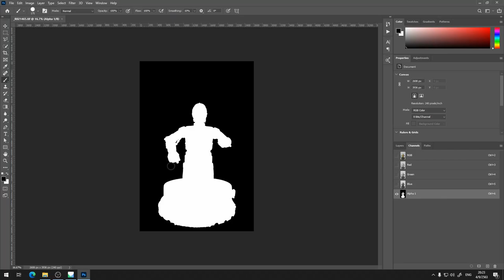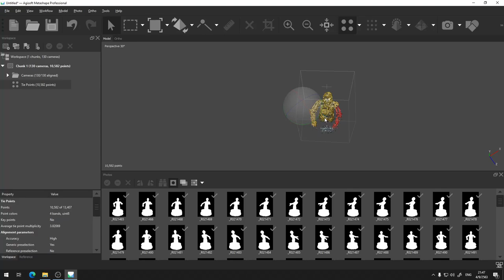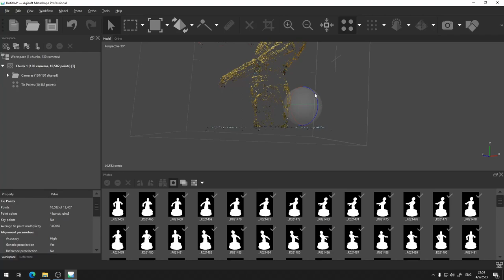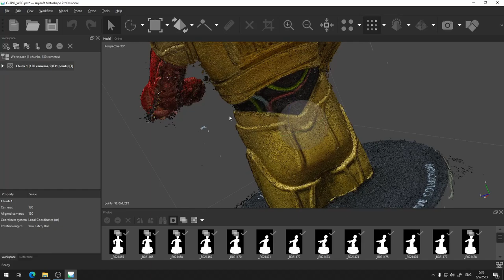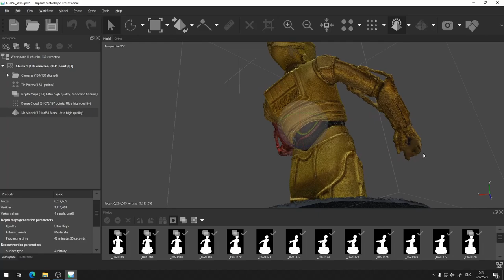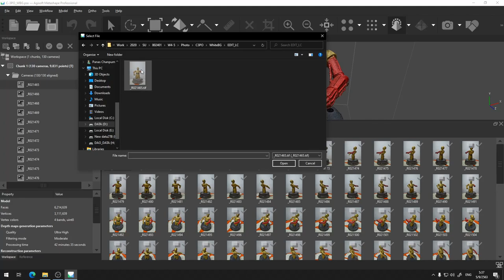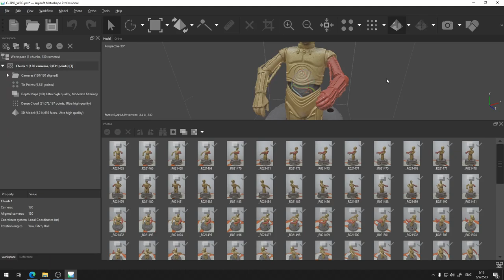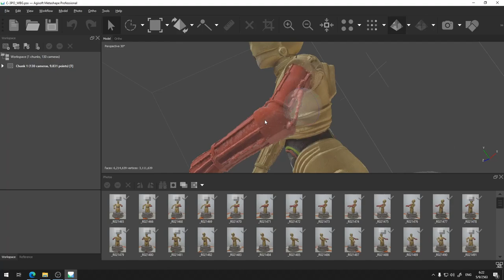CG101 สอนแปลงภาพถ่ายให้เป็นโมเดล 3D ด้วย Photogrammetry 3 : การสร้างโมเดลด้วย Agisoft Metashape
ในวีดีโอตัวนี้เราลองมาดูวิธีการสร้างโมเดลด้วยเทคนิค Photogrammetry กันจริงๆ จังๆ ดีกว่าครับ โดยเบื้องต้นเราลองมาหัดใช้ Agisoft Metashape ช่วยในการทำ Photogrammetry กันครับ เราลองไปดูว่าเราจะแปลงภาพถ่ายที่เราถ่ายมาให้เป็นโมเดลได้ยังไงบ้าง